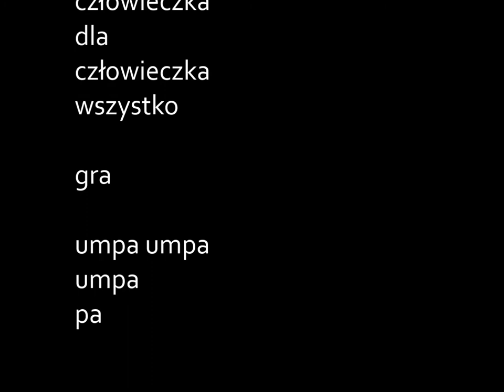Becz, becz, becz - wierszoklip rozrywkowy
Wierszoklip popkulturalny.
Wykorzystano słowa i rysunki kbj oraz